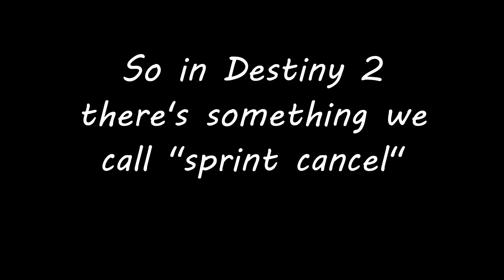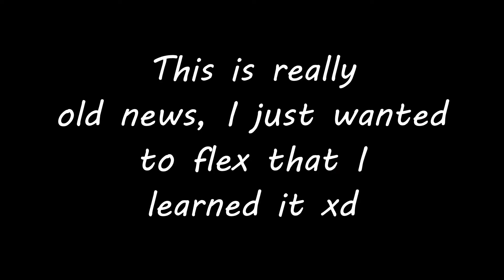Sprint Cancel in Season of Arrivals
This is not a guide, also I am still super bad at this, have only been practicing for like 15 minutes.
This is old af, so mostly a flex in my case. I don't even know why I made this video